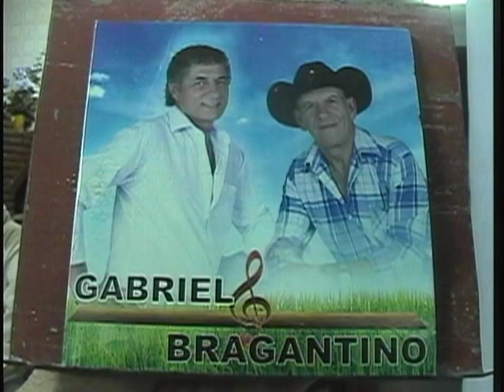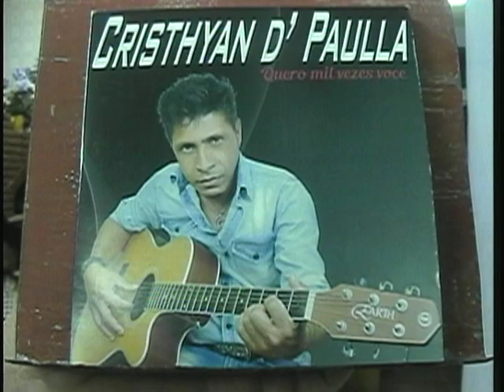Programa:Sertanejo sem Fronteira com Maria José na Tv Tarumã 24-05-17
Programa : Sertanejo sem Fronteira  com  Maria José na Tv Tarumã  gravado em  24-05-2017   Convidados , Gabriel  &  Bragantino , Cristhyan  D'  Paulla , Sr. José da pizzaria Nostra Casa , Compositor : João Amorin  ,  Dalan  &  Bueno , Lilian  Carvalho , João do Rio  &  Gabriel , Comunicador : Zé Melo.